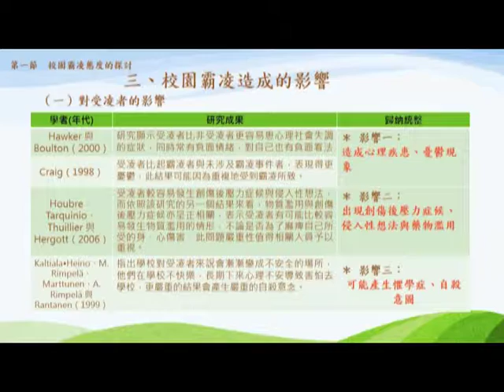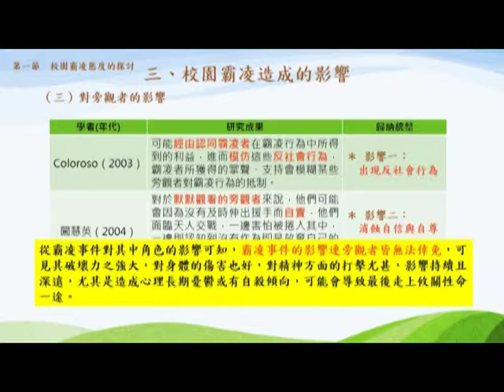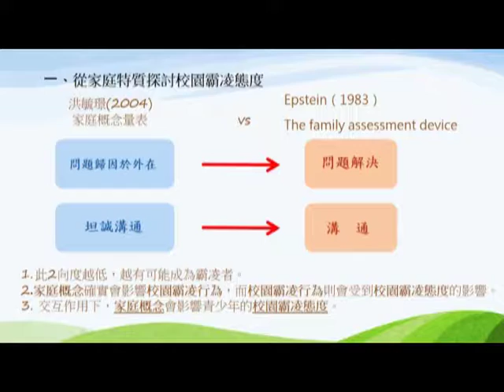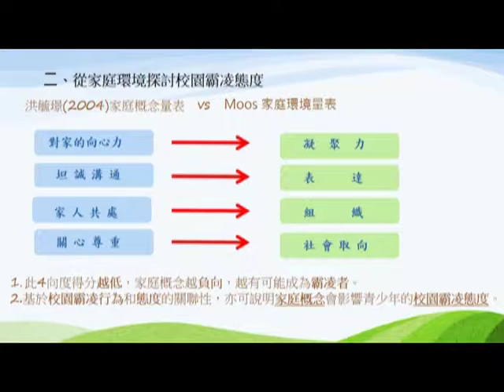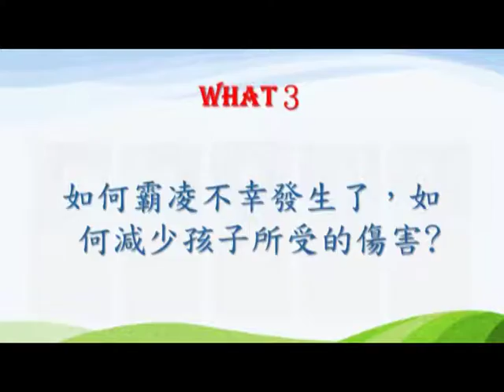201708分組12十二103六、倫理教育 嘉義市國中青少年家庭概念與校園霸凌態度之預測及其調節變項之研究